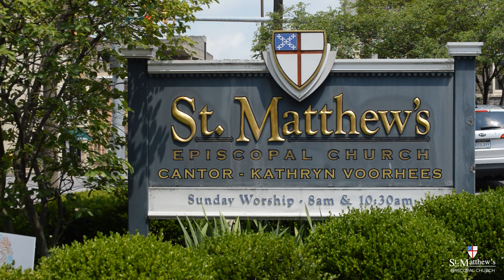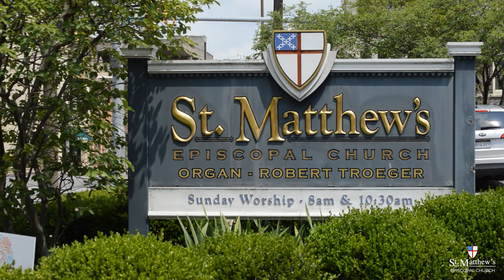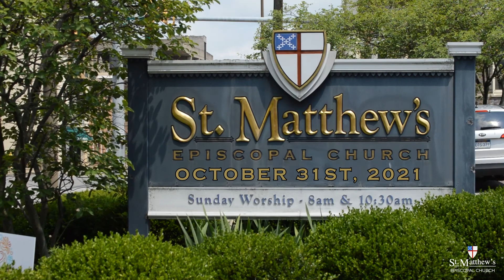All Saints' Day - 10/31/2021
All Saints' Day Mass
St. Matthew's Episcopal Church,
Wheeling, West Virginia
Sunday, October 31st, 2021

Clergy - Rev. Richard Skaggs
Organist/Choirmaster - Robert Troeger
Parish Choir
Cantor - Kathryn Voorhees
Lector - Mary-Bess Halford-Staffel
Intercessor - Linda S. Comins
Crucifer - Huw Staffel

Video Production
Shane Musgrove